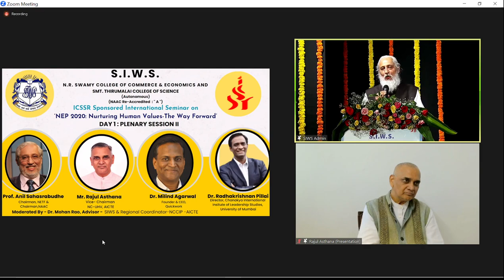UHV in Student Induction Program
Prof. Anil D Sahasrabudhe speaks on Universal Human Values in AICTE's Student Induction Program
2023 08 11